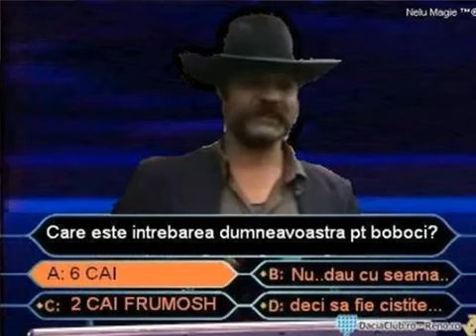6 cai frumoşi, foarte frumoşi by DeeJay NoNny